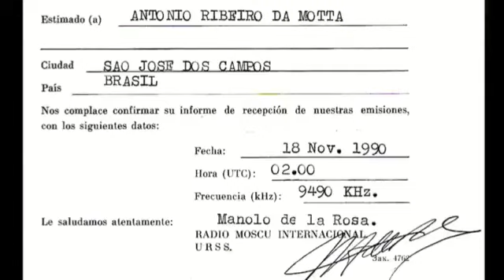Radio Moskow 17580 kHz - Moskow - Para Los Diexistas con Manolo De La Rosa - 1990/07/02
Gravado em São José dos Campos SP. Receptor Collins R390-A e antena Longwire 22 mts.